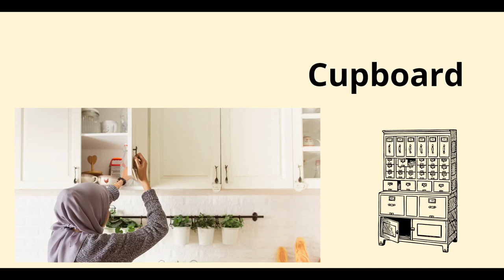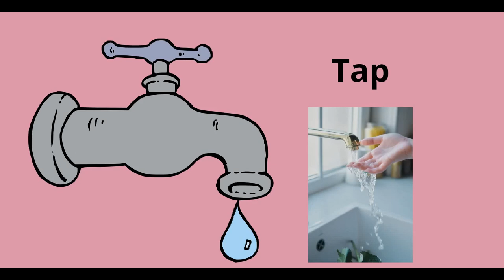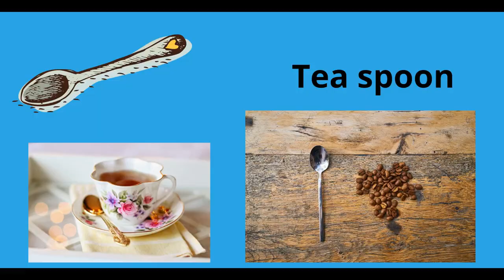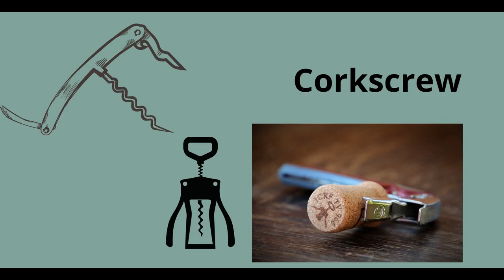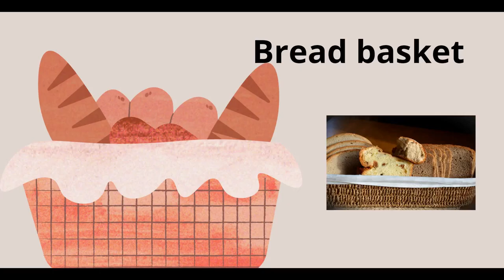Kitchen Vocabulary in English | English practice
English vocabulary in the kitchen.
Topic: Kitchen Vocabulary.

In this video lesson you will find 51 words related to the kitchen vocabulary, kitchen utensils all students should know.
Best learning practice: listen to the speaker and repeat the words you hear out loud, to make sure you pronounce them correctly.
The kitchen in English - Vocabulary for English students video lesson provides fashcards with photos so that students can understand better the exact word.

Thank you for your support by watching and sharing Free English Course video lessons.